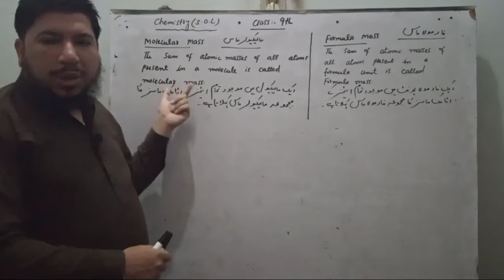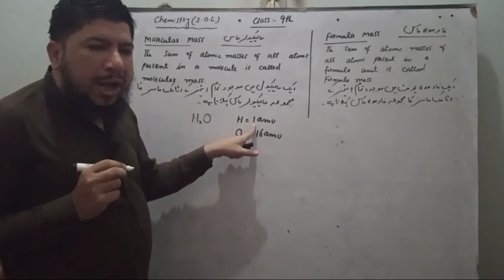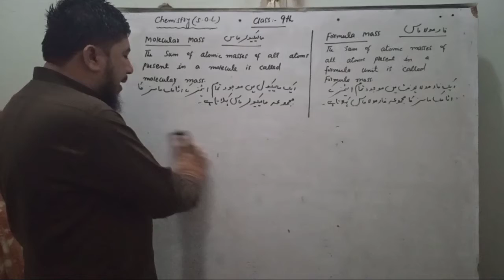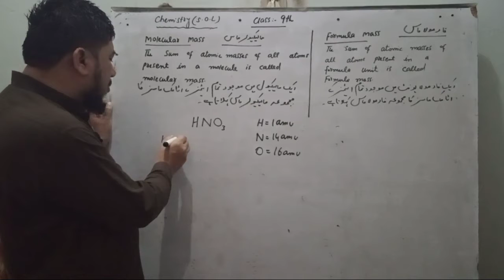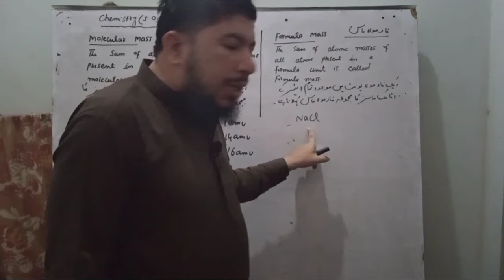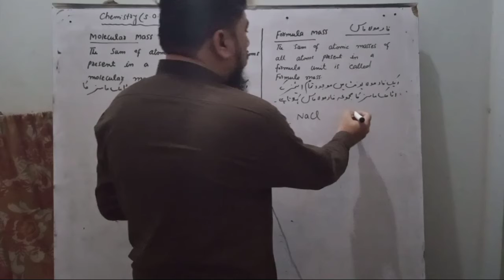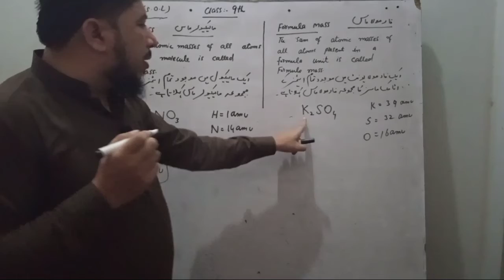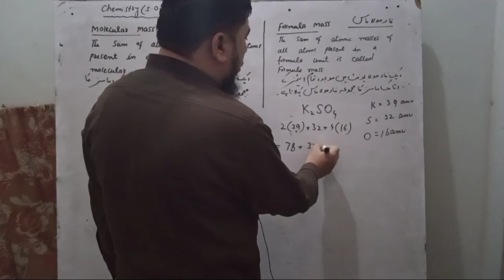Chemistry#9 Topic#Molecular Mass & Formula Mass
Chemistry#9 Chapter#1 Molecular Mass and Formula Mass With Examples